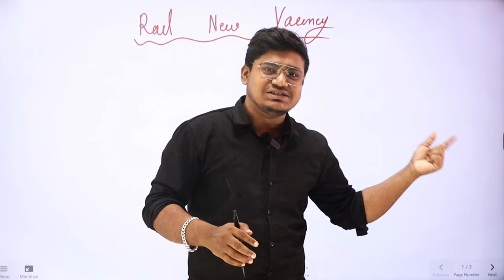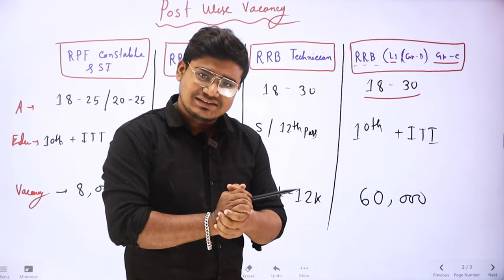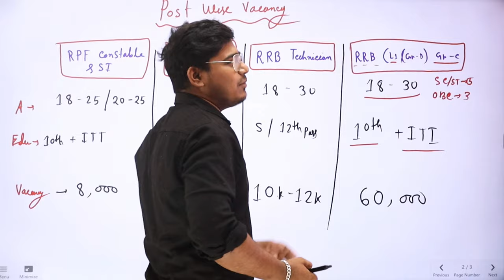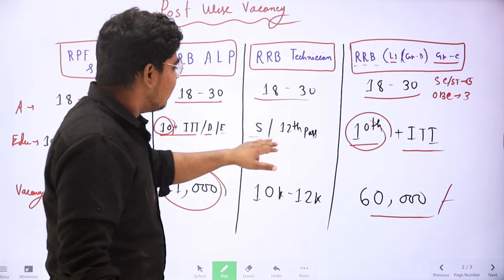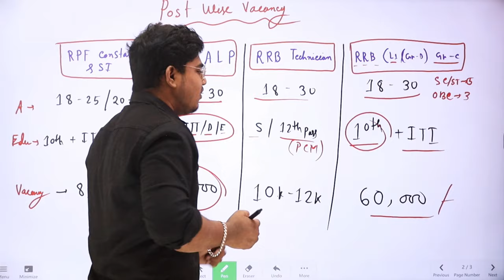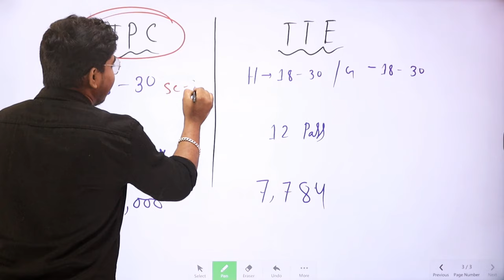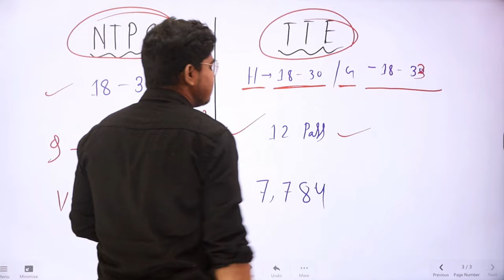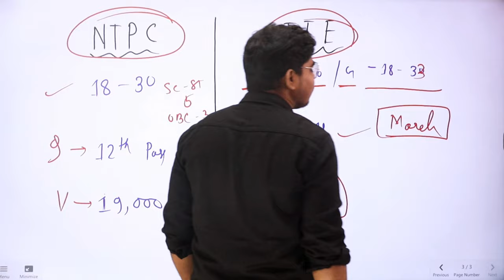রেলে বিরাট নিয়োগ | শূন্যপদ 2.6 লাখের বেশি | Railway New Vacancy 2024